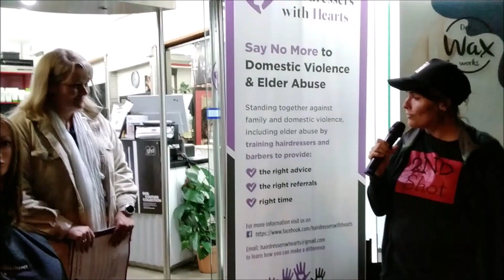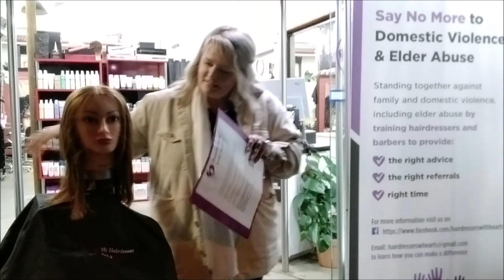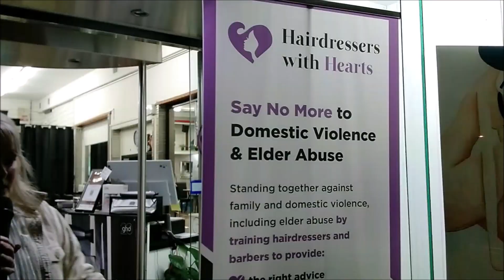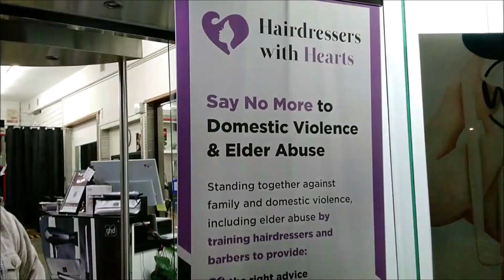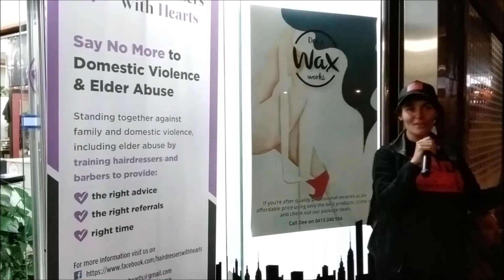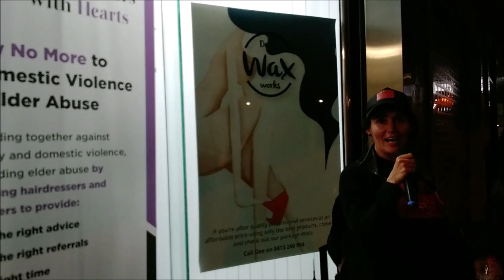GAY WITH TIFF AND NAT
On Today's Show Gay Hold-Carpenter spoke on Monday night to over 130 participants of Homeless For A Night as part of Homeless for a week .
Gay explains how Hairdressers with Hearts has come together and the vison of this amazing community organisation.
morethanjustapostcode @Base Services 2nd Shot